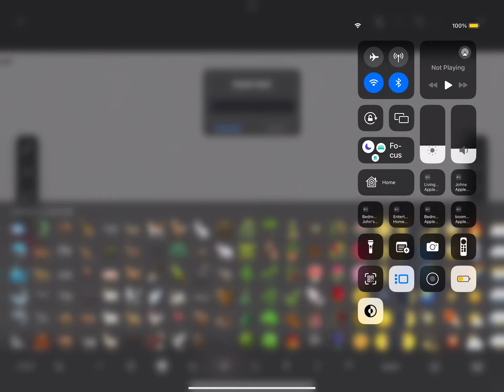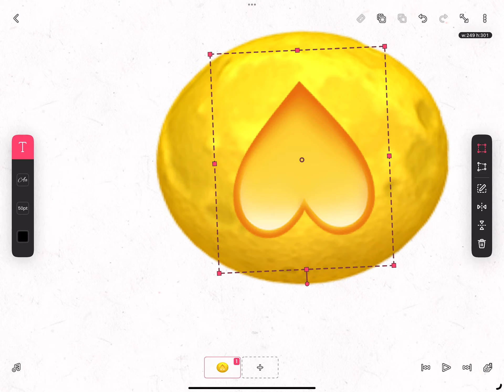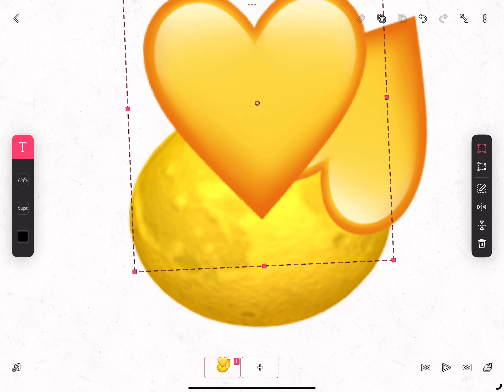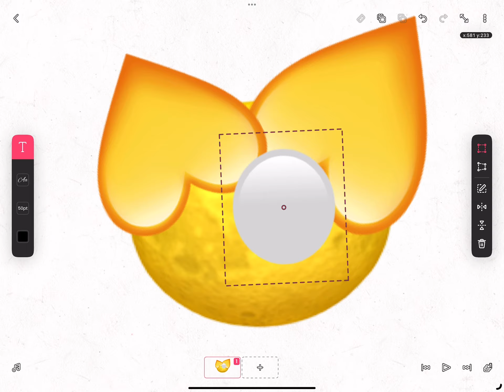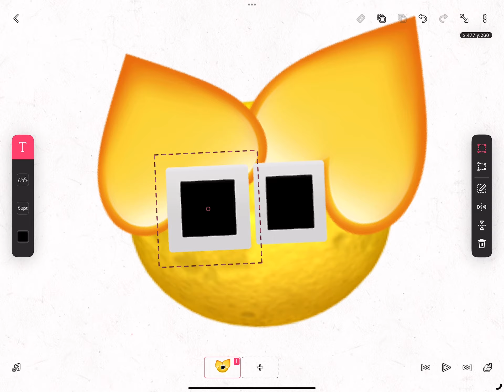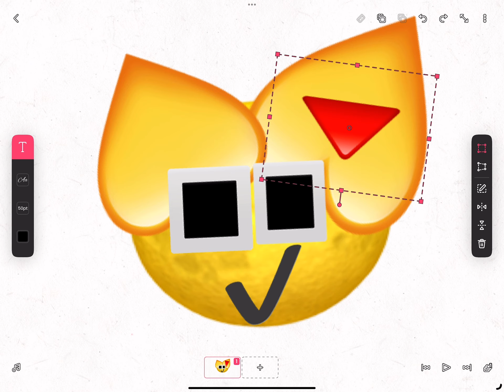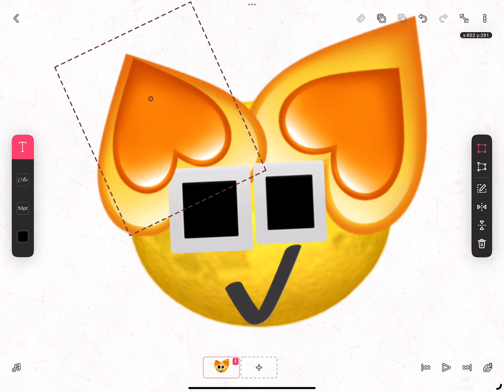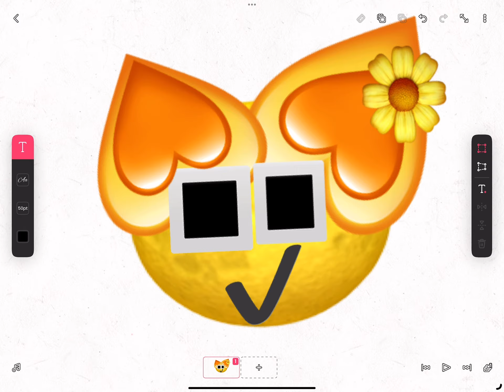Making a emoji cat part 1(READ DESCRIPTION !)￼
Hello! It looks like you listen to me. I want you to drop a name for the emoji cat I will pick the one I like, and pin it.
I will make another video on which person one emoji cat